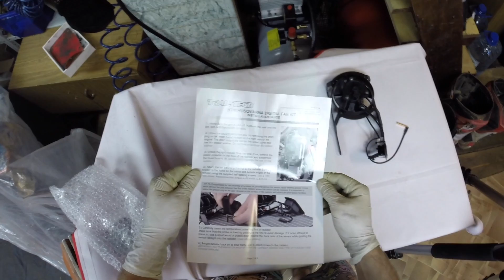Установка вентилятора TrailTech Digital Fan Kit на мотоцикл Husqvarna TE300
В видео показываю как установить вентилятор активного охлаждения от компании TrailTech на мотоцикл Husqvarna TE300 2016.

Trail Tech Digital Fan Kit - это отличный тюнинг для охлаждающей системы вашего мотоцикла. Если вы любите кататься затычным или грязным местам, то знаете, что там достаточно сложно ехать с высокой скорость для обдува воздухом радиаторов. Поэтому часто мотоцикл перегревается, охлаждающая жидкость закипает, обдавая вас "прекрасно" пахнущим белым паром.

Активный вентилятор от компании TrailTech полностью решает эту проблему: он следит за температурой охлаждающей жидкости и включается, когда она становится достаточно горячей, чтобы обеспечить радиатор необходимым количеством воздушного потока.

Музыка из видео:

"Miei" by Broke for Free
"Her" by Drake Stafford
"Small Town" by Drake Stafford